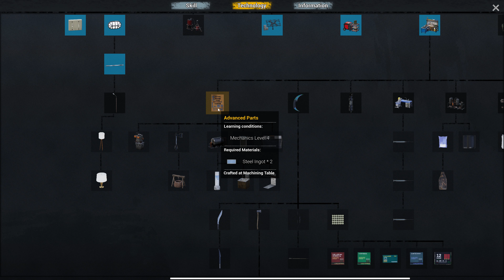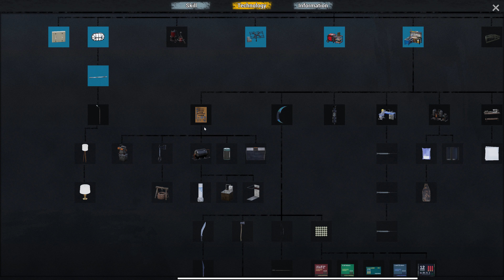No One Survived | Massive upgrades | ep5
Cabin Upgrades, Zombie Kills! Did we get the Car Repair Kits yet?  YES!  Come Watch!
The Ending ( Watch it ) Happy Holidays!

Tip me if you feel rich

Everything Recorded & Streamed in 4k!

Chapters:
00:00 - Intro (Updates)
17:00 - Machine Table  (Install)
26:00 - Electric Furnace (install)
32:30 - Craft Iron Ingots (Electric Furnace)
33:00 - Checking Amp Draw (batteries)
40:00 - Gas Station (shopping)
44:50 - Small Town (loot)
1:06:22 - New Lights (install)
1:13:39 - Awning Roof (install)
1:24:58 - Craft Steel Ingots
1:27:20 - Unlocking Car Repair Kit
1:27:39 - Craft Car Repair Kit
1:32:40 - The Ending ( Watch it ) Happy Holidays!

GPU: NVIDIA GeForce RTX 3080
CPU: Intel(R) Core(TM) i9-10900F CPU @ 2.80GHz
Memory: 48 GB RAM (47.87 GB RAM usable)
Current resolution: 38040 x 2160, 75Hz 4K